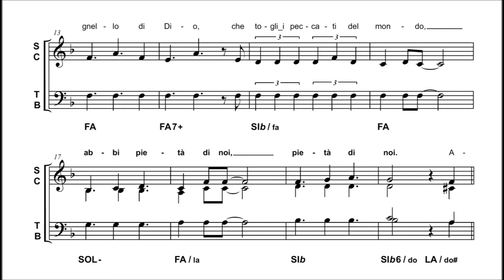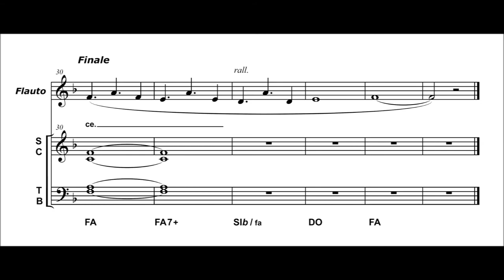Agnello di Dio [Esulta il Cielo] (F. Buttazzo - P. Dargenio)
- Trascrizione, rielaborazione personale e Armonizzazione per Coro a 4 voci: Diego Montaiuti